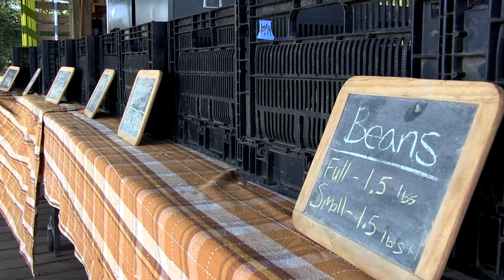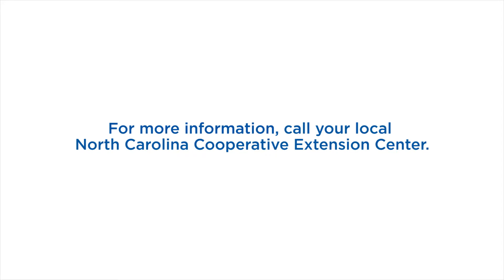Are you Ready to Start a Farm